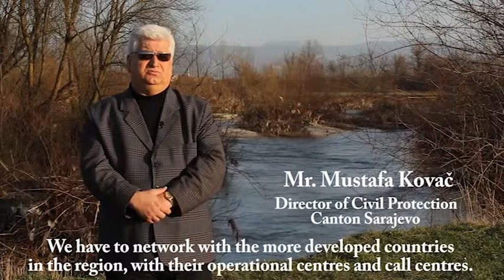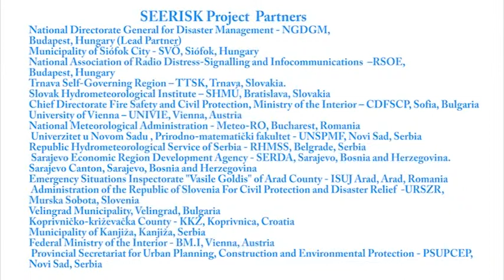SEERISK - Joint Disaster Management risk assessment and preparedness in the Danube macro-region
SEERISK is a transnational project called "Joint Disaster Management risk assessment and preparedness in the Danube macro-region." The project is funded by the South East Europe Transnational Cooperation Programme. The project consortium comprises 20 project partners representing 9 countries, namely Austria, Slovakia, Hungary, Croatia, Serbia, Romania, Bulgaria, Slovenia and Bosnia and Herzegovina. The consortium is coordinated by the National Directorate General for Disaster Management (NDGDM) from Hungary. One of the main aims of SEERISK is developing and testing a Common Risk Assessment Methodology for the region of which the most tangible outcomes are risk maps. Check below the interactive online maps!